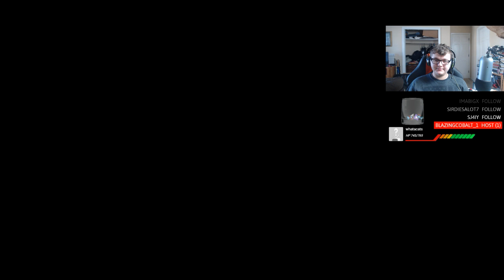Justice for the kids! - XC2 Stream #8 Part 2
Those kids have had some tough times. Its time to get some justice for them at last!

I joined a fantastic community recently called Jolly Bro-op, and they have a discord that you can join and come say hi to myself and the other Jolly Bro-op members over so go check out the discord!